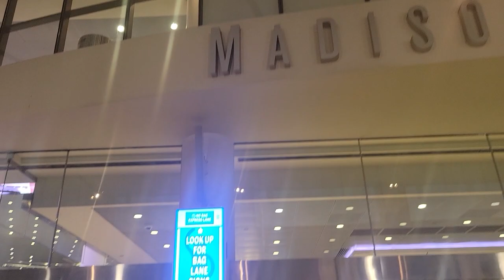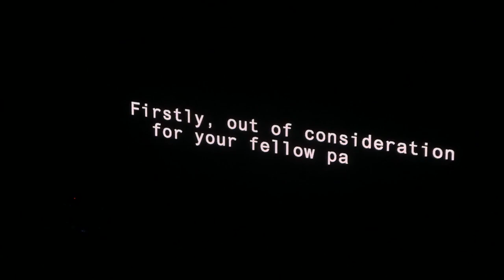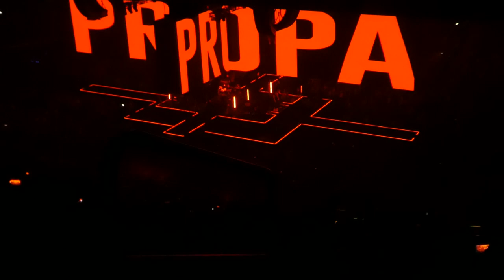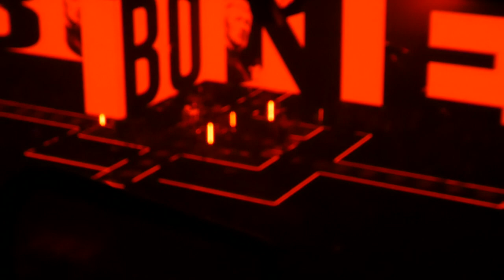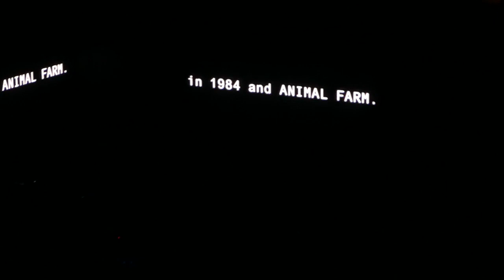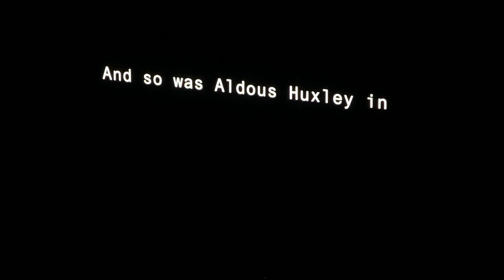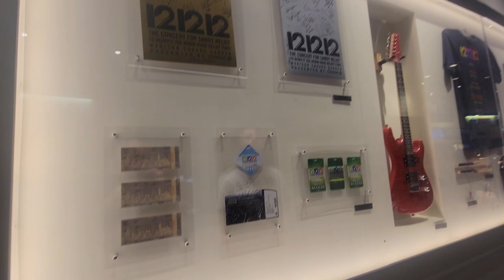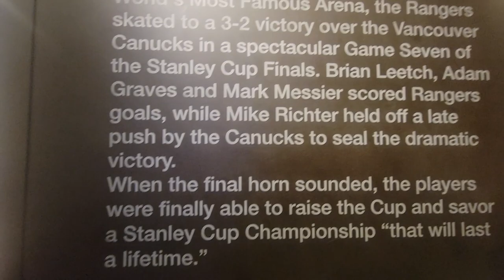Roger Waters - This Is Not A Drill Tour LIVE @ Madison Square Garden New York City NY 8/31/2022